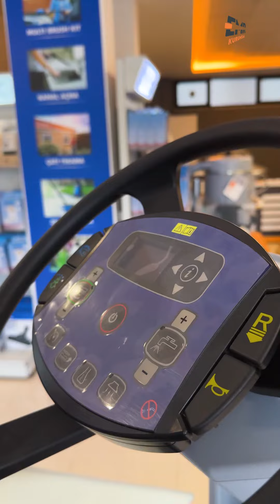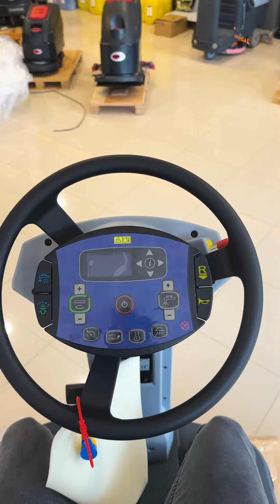📌SC5000 860D Binicili Zemin Temizleme Makinesi I EMR Kurumsal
Türkiye'nin En Büyük Zemin Temizleme Makinesi Kutu Açılışıyla Sizlerleyiz 🥳 İyi Seyirler Dileriz 😎

📌SC5000 860D Binicili Zemin Temizleme Makinesi

🔹Kompakt Yapı ve Yüksek Manevra Kabiliyetine Sahip Olan SC5000, Sezgisel Çalışma, Örnek Performans ve Kaynak Kullanımını En Verimli Hale Getiren Teknolojileri Tek Bir Platformda Birleştirir.
🔹Kullanıcısına İşleri Aksatmaksızın Gerek Büyük Gerekse de Küçük Alanların Temizlemesinde Yardımcı Olur.
🔹Kolay Kullanımı, Uyarlanabilir Özellikleri, Sağlam ve Dayanıklı Yapısı SC5000'i Market veya Depolama Alanlarından Her Türlü Endüstriyel Zemine Sahip Mekanlarda Değişebilen İhtiyaçlarda Temizlikte İdeal Çözüm Haline Getirir.
🔹Sınıfının En İyisi Dönüş Yarıçapı ile Ulaşılması Zor Köşeler veya Dar Koridor Temizliğinde Mükemmel Sonuç Verir.
🔹Smartflowtm Sayesinde Kullanım Hızına Göre Ayarlanan Deterjan ve Su Miktarına Sahiptir.
🔹Silindir Fırça Platformundaki Sızdırmazlık Sayesinde Hareketli Parçalarda 4 Kata Kadar Daha Uzun Ömür Sağlar.
🔹Smartkey ve Supervisorkey Ayarları ile Kullanıcıya ve Ortama Özel Performans Özelleştirmesi Mevcuttur.
🔹Net Görüşe Destek Olan, Direksiyon Simidi Üzerinden Yapılan Tüm Ayarlar ile Maksimum Operatör Güvenliği ve Üretkenliğine Sahiptir.

Temizlikteki Tek İş Ortağınız 🙏🏻

💭EMR Kurumsal
📍Adres: Otuzikievler Mahallesi, 804. Sokak, No: 1A ve 1B Serdivan/Sakarya